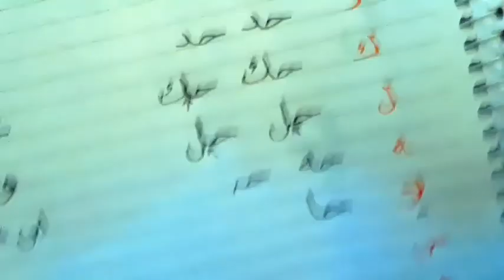حصةتفاعلية 8/ تحسين الخط بالقلم العادي/ اتصال حرف الحاء/ الجزء الأول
كلاسيرا موهبة
خط عربي
موهبة إبداع

موهبة قياس

نتائج موهبة 2020

أسبوع موهبة 2020

أهداف برنامج موهبة

موهبة استعلام النتائج 1441

موهبة رياضيات

جوت تالنت العالمية

برنامج المواهب الامريكي 2019 مترجم

امريكا قوت تالنت 2020

برنامج المواهب البريطاني الباز الذهبي

اسماء لجنة تحكيم امريكا قوت تالنت 2019

america's got talent: the champions

America's Got Talent' winners

America's Got Talent 2020 episode 1

America's Got Talent season 15

America's got talent sofia

AGT 2020
المهارات الشخصية

مهارات مذهلة 😍 مهارات نادرة شهادة مهارات جوجل المهارات الشخصية pdf أمثلة على المهارات الشخصية المهارات المهنية مهارات عالمية المهارات الفنية المهارات الشخصية والاجتماعية مهارات الخط العربي هل تعلم هذه المهارات Got talent Wounderful Ammazing talent يكتب الخط العربي بالقدم كتابة الخط العربي تعليم الخط العربي تحسين الخط العربي تعليم الرسم تعليم الرسم والخط للمبتدئين تعليم الرسم للاطفال روعة خط عربي Calligrafy Talent

كيفية تعلم calligraphy,
تعلم خط calligraphy,
تعلم calligraphy,
calligraphy 1 hour,
calligraphy lesson 1,
calligraphy class 1,
calligraphy part 1,
calligraphy step 1,
arabic calligraphy 2020
تحسين خطك,
تحسين خط الاطفال,
تحسين خط النسخ بالقلم العادي,
تحسين خط اليد,
تحسين خطي,
تحسين خطي العربي,
كيفية تحسين خطي في الكتابة,
كيف اتعلم تحسين خطي,
كيف تحسين خطي,
اريد تحسين خطي في الكتابه,
درس تحسين الخط,
تحسين الخط الاسكولة,
تحسين خط الكتابة للاطفال,
افضل طريقه لتحسين خطك,
تمارين لتحسين خط اليد,
اسهل طريقة لتحسين خط اليد,
نصائح لتحسين خط اليد,
خطوات لتحسين الصوت,
تحسين خطك العربي,
تحسين خطك بالقلم العادي,
كيفية تحسين خط اليد,
كيفية تحسين خط الطفل,
كيف تحسين خط,
كورس تحسين خط,
تحسين خط عربي,
طريقة تحسين خط اليد,
طريقة تحسين خط الكتابة,
طرق تحسين خط الطفل,
طرق تحسين خط اليد,
طريقة تحسين خط الاطفال,
دورة تحسين خط,
دورة تحسين خط اليد,
دروس تحسين خط,
تحسين الخط للمبتدئين,
تعليم تحسين خط اليد,
تعلم تحسين خط اليد,
تعلم تحسين خط الكتابة,
تحسين خط الرقعة بالقلم العادي,
تحسين خط الكتابة باللغة العربية,
كيفية تحسين خط اليد بالعربي
تعليم الخط العربي للمبتدئين,
تعليم الخط العربي للاطفال,
تعليم الخط العربي الجميل,
تعليم الخط العربي للمبتدئين بالقلم العادي,
تعليم الخط العربي الرقعة,
تعليم الخط العربي النسخ,
تعليم الخط العربي بالقلم الجاف,
تعليم الخط العربي من الصفر,
تعليم الخط العربي النسخ والرقعة,
ورشة تعليم الخط العربي,
تعليم الخط تعليم الخط,
تعليم الخط العربى للاطفال,
تعليم الخط العربي نسخ,
الخط العربى تعليم,
مدرسة تعليم الخط العربي,
تعليم الخط العربي للكبار,
تعليم الخط العربي للمحترفين,
تعليم الخط العربي للمبتدئين النسخ,
افضل طريقة لتعليم الخط العربي,
اسهل طريقة لتعليم الخط العربي,
دروس تعليم الخط العربي,
كورس تعليم كتابة الخط العربي